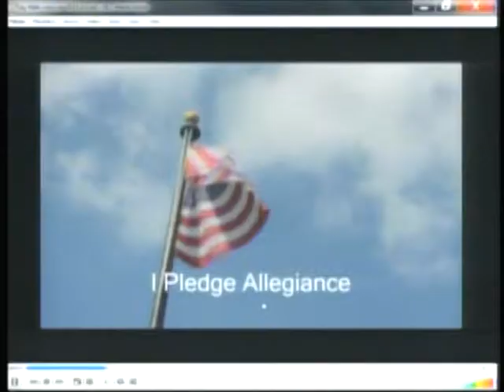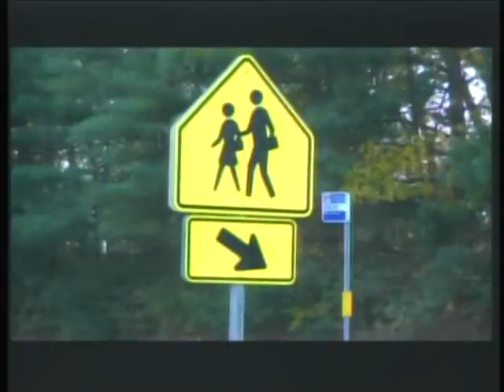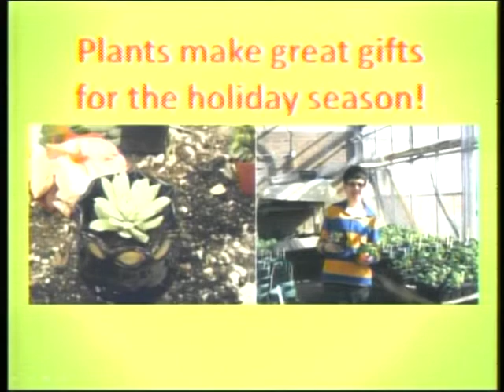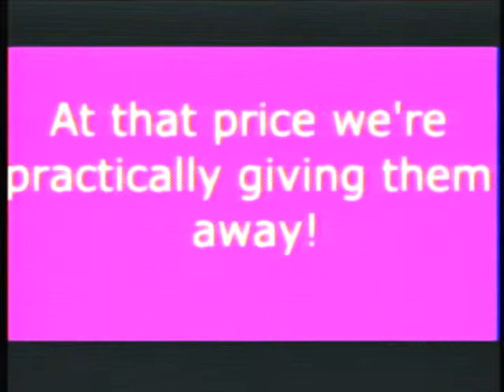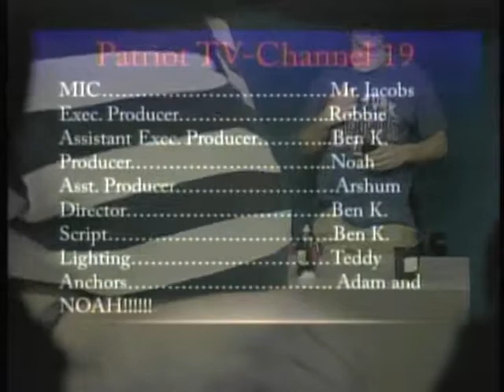Patriot TV News 11/18/13